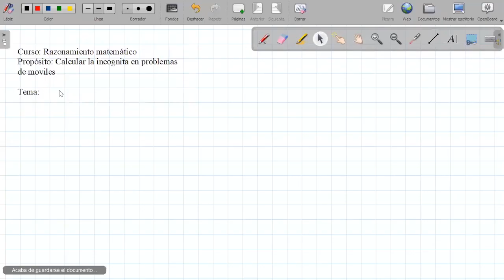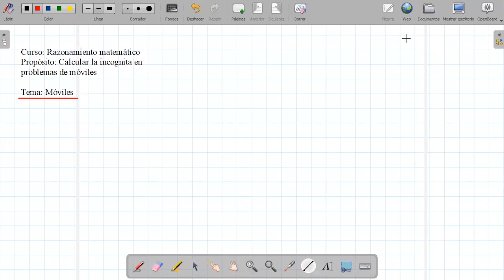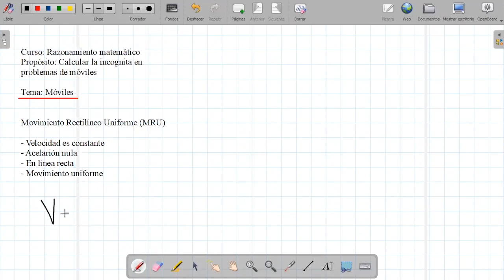Tema: Móviles Grado: 4to sec Curso: RM Fecha: 14/07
Tema: Móviles
Grado: 4to sec
Curso: RM
Fecha: 14/07